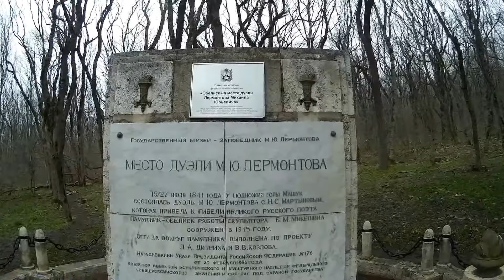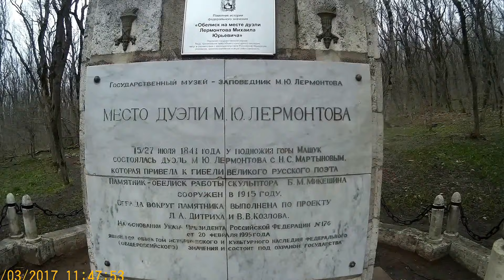МЕСТО ДУЭЛИ М.Ю.ЛЕРМОНТОВА (г. ПЯТИГОРСК).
ИСТОРИЯ.
18 февраля 1840 года состоялась дуэль М. Ю. Лермонтова с Э. де Барантом, за которую поэт был арестован и предан военному суду. Суд вынес решение о трёхмесячном содержании Лермонтова в крепости с последующим направлением в один из армейских полков. Но Николай I ограничил наказание ссылкой на Кавказ, в Тенгинский пехотный полк, сражавшийся с горцами на самом опасном участке военных действий. По пути к месту службы Лермонтов заехал в Пятигорск для лечения. Здесь 15 июля 1841 года состоялась его дуэль с Н. С. Мартыновым. Местом её проведения была выбрана небольшая поляна в четырёх верстах от города - у дороги, ведущей в Николаевскую колонию (ныне Иноземцево). Поэт был убит выстрелом в грудь навылет.

На месте дуэли в разные годы устанавливались временные памятники. В 1913 году было решено установить к 100-летию со дня рождения М. Ю. Лермонтова постоянный монумент. Автором проекта стал скульптор Б. М. Микешин. Он не успел завершить работу к намеченной дате (12 июля 1914 года), так как был занят созданием памятника Лермонтову в Санкт-Петербурге. Ограду вокруг памятника спроектировали петербургские скульпторы Л. А. Дитрих и В. В. Козлов, о чём Б. М. Микешин не был поставлен в известность. Скульптор заявил, что эта ограда разрушает его первоначальный замысел и на открытие памятника, состоявшееся в середине октября 1915 года, не явился. Особых торжеств по случаю открытия не устраивали, потому что шла Первая мировая война[3].

В конце 50-х - начале 60-х годов ХХ века, когда Пятигорск быстро расширялся[4], место дуэли М. Ю. Лермонтова вошло в городскую черту. Оно расположено в нескольких сотнях метров от железнодорожной станции Лермонтовская (микрорайон Белая Ромашка).